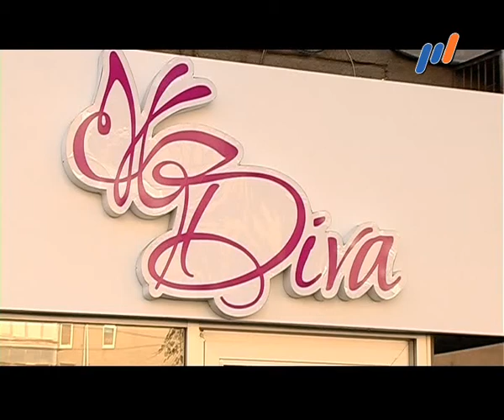Сюжет "Сеть магазинов "ДИВА" (Программа "СНОБ" №461)